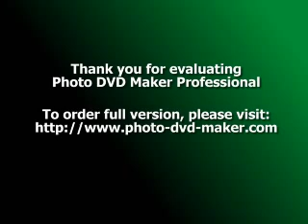Rabindranath ar Ami aj sobar rong a rong mesate hobe